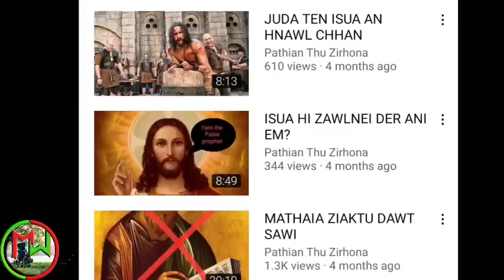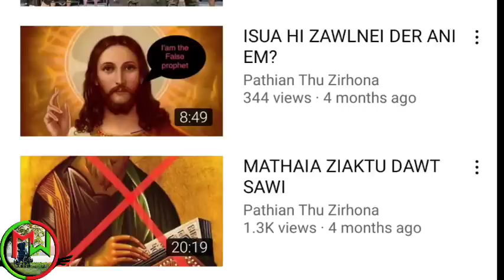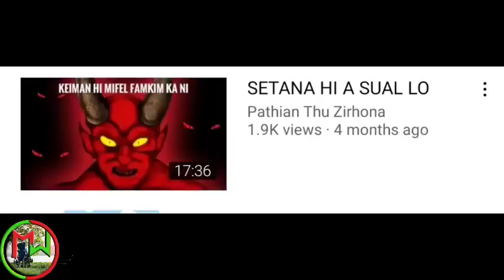Ava râpthlak em Isua dawt sawiah a puh em ni?😳 Pu B.Zalawma fapa zep nei loin a tawng chhuak!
Pu.B.Zalawma fapa tawng chhuak
Editing:Mr wheelchair
Voice:Mr wheelchair

Umapuii(Nightmare)phalna thlapa upload ka ni e